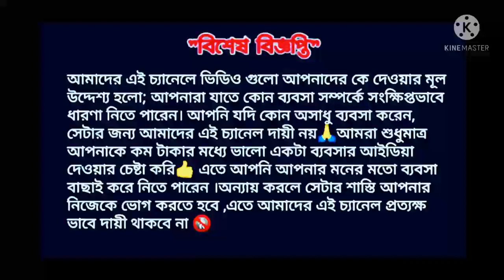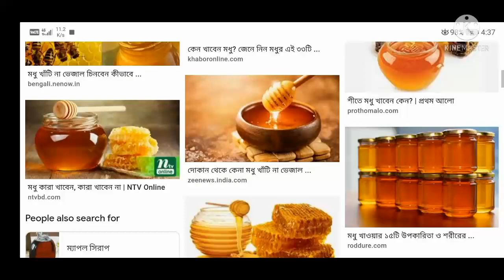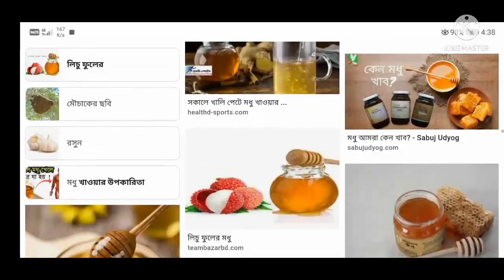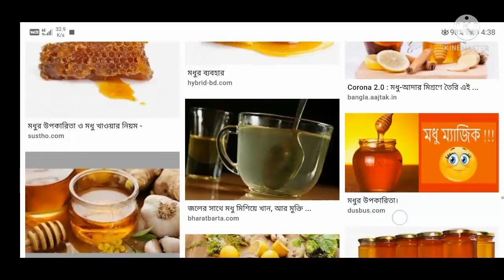৯০,০০০ টাকা ইনকাম মাসে | low investment business | new profitable business | wholesale business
৯০,০০০ টাকা ইনকাম মাসে | low investment business | new profitable business | wholesale business

আজকের কিছু Top 10 business video

Hey, Check this Honey Hug 500 gm Pure Honey, Packaging Type: Glass Container, Grade Standard: Food Grade from Bose Exports on IndiaMART!

Hey, Check this Honey Hug Berry Honey, Packaging Type: Jar, Grade Standard: Food Grade from Bose Exports on IndiaMART!

Hey, Check this Sunderban Pure Honey, Packaging Type: Jar, Packaging Size: 25 from Bose Exports on IndiaMART!

🙏☺️ Hello friends

(আপনার ব্যবসায় যদি কোনো রকম ক্ষতি হয়ে থাকে তার জন্য এই চ্যানেল কোন রকম ভাবেই দায়ী থাকবে না )

আমার সাথে যোগাযোগ করতে হলে অথবা

business ideas
digital bangla
business ideas
bee keeping farming
honey bee farming in india
honey bees farming beginners in india arming leaderHoney bee farming in West Bengal
how to start beekeeping in india
honey business
Moumachi Palon
moumachi palon
honey bee farm
bee keeping farming
how to start bee farming
honey bee
moumachi chas
honey bee farming
Bee Farming
career barta